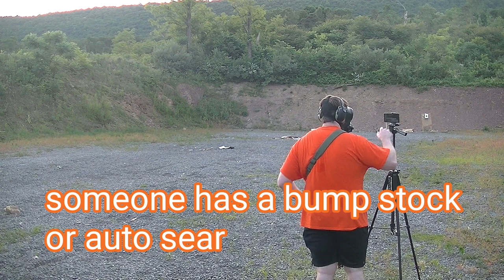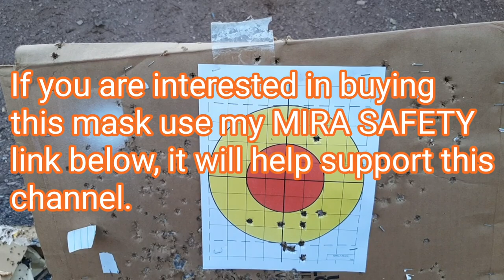PRACTICE WITH YOUR GEAR - Testing out the MIRA Safety CM-7M CBRN Mask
Mason Leather - leather products made in Texas

Deloma 8-in-1 Immune Boost Supplement - Vit C, Zinc, D3, Echinacea, Ginger, Garlic, Turmeric